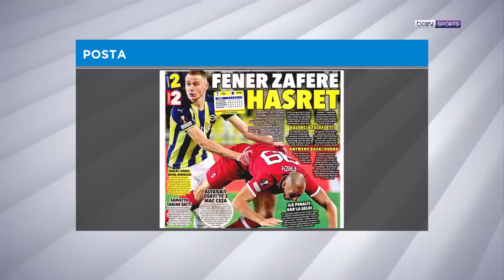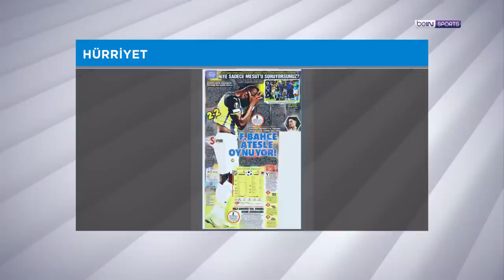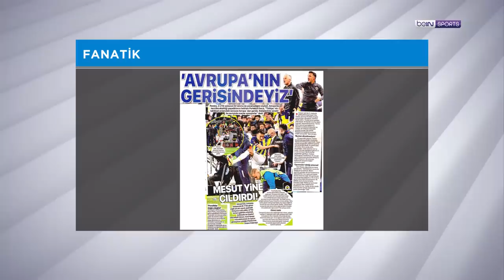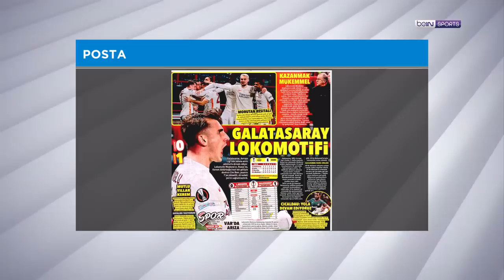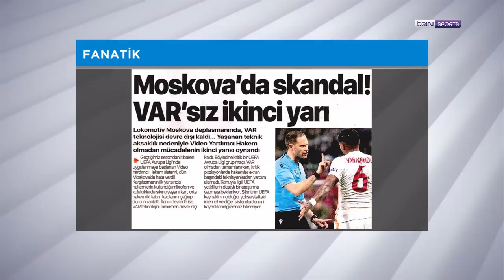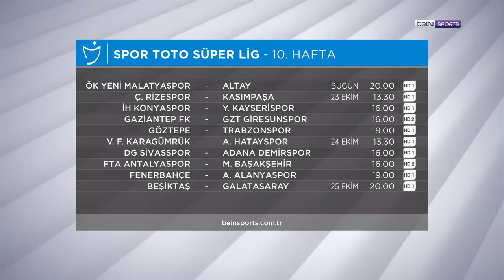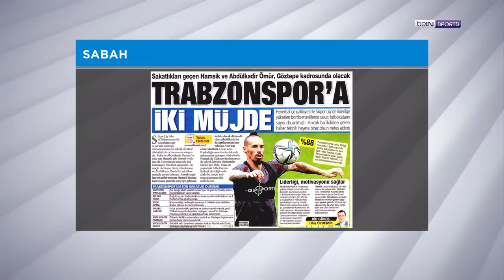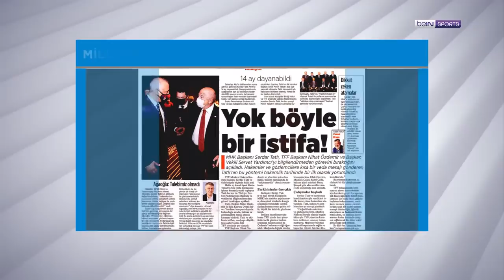Lokomotiv Moskova 0-1 Galatasaray, Fenerbahçe 2-2 Antwerp | beIN MANŞET | Murat Caner & Uğur Meleke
beINSPORTS'un gündem belirleyen programı beIN MANŞET'te bugün, Lokomotiv Moskova - Galatasaray ve Fenerbahçe - Antwerp maçı mercek altına alındı. MuratCaner ve UğurMeleke ayrıca, Serdar Tatlı'nın da istifasını değerlendirdi. Keyifli seyirler!

00:00 Giriş
01:50 Fenerbahçe 2-2 Antwerp
37:40 Lokomotiv Moskova 0-1 Galatasaray
01:04:50 Spor Toto Süper Lig'de 10. hafta
01:09:05 Beşiktaş
01:14:15 Serdar Tatlı'nın istifası